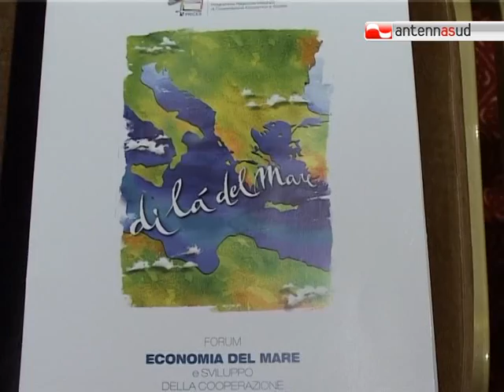TG 05.04.11 Puglia e Albania, unite nel nome della pesca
Puglia e Albania unite in nome della pesca. E' l'obiettivo di un forum organizzato a Bari tra gli imprenditori delle due sponde dell'adriatico per creare nel settore della pesca un'unica filiera produttiva.